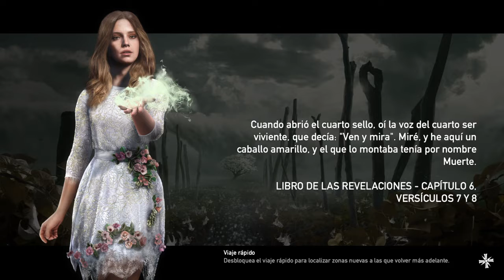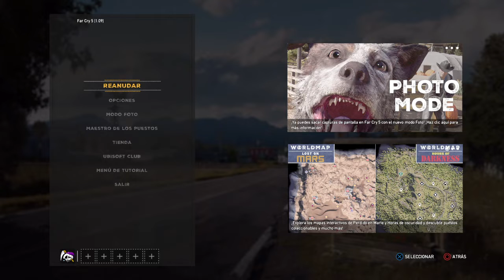🔴 Far Cry 5 | Cap 3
▼▼▼▼INFORMACIÓN IMPORTANTE▼▼▼▼

El canal NO tiene horario fijo, simplemente subo vídeo o hago directos cuando los turnos del trabajo me lo permiten o me apetece,. El contenido del canal se basa lo máximo posible en la variedad y en mis gustos, no en el de los suscriptores

Steam: Grouchy
Origin: Davgrou
PS4: zombie grouchy

-=-=-=-=Mi pc=-=-=-=-

GPU: GeForce GTX 1050 Ti  4 GB
CPU: Intel(R) Core(TM) i5-4460 CPU @ 3.20GHz
Memoria: 16 GB RAM
Resolución actual: 1920 x 1080, 60Hz
Sistema operativo: Microsoft Windows 10 Home
-=-=-=-=Preguntas Frecuentes=-=-=-=-

Con OBS